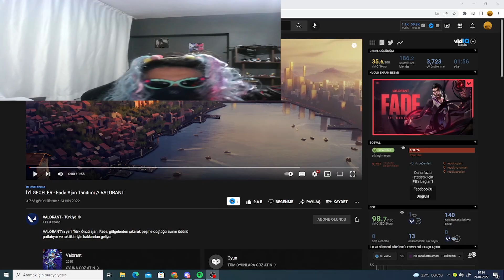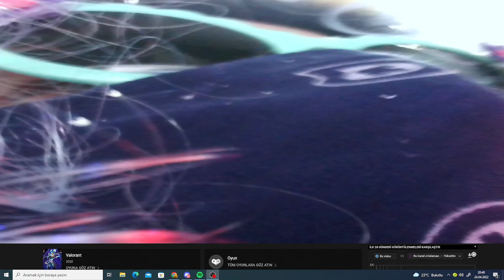yeni fade ajan tanıtımını izliom (çok sinirliym) l valorant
Yeni türk ajan tanıtımını izliom tepki veriom çok ii vido

Önerdiğim videolarım;